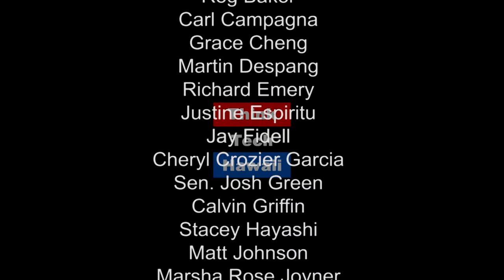Health, Beauty + Culture in Hawaii (Adventures in Small Business)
Natural Body Care

In this episode of Adventures in Small Business, Terri Funakoshi is joined by Mele Kalama Kingma to talk about her business as well as some of the programs out that that small business owners may benefit from.  The host for this episode is Terri Funakoshi.  The guest for this episode is Mele Kalama Kingma.